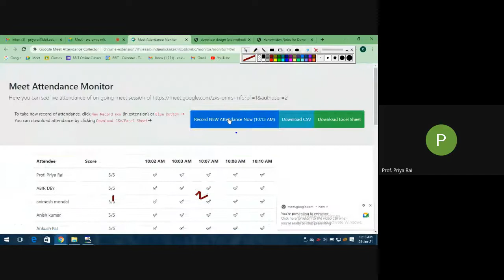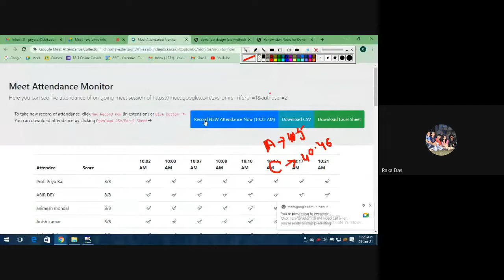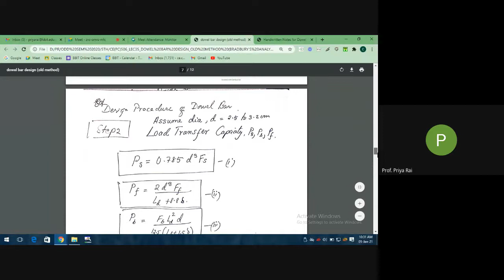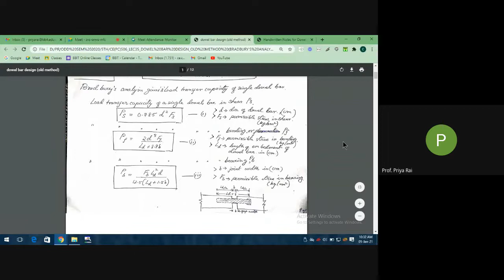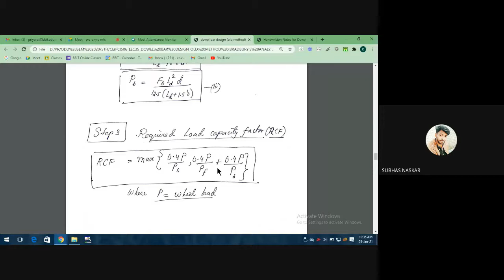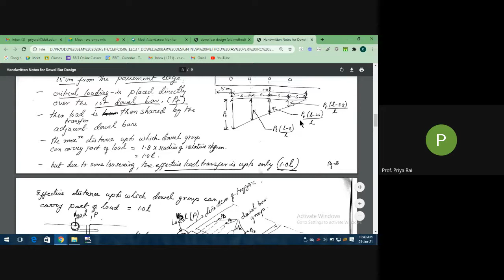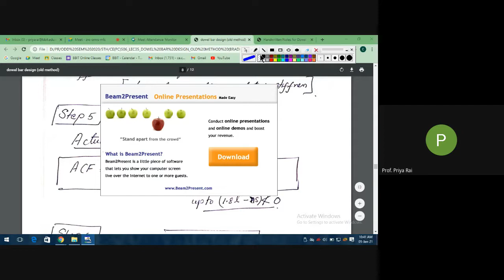TRANSPORTATION ENGG: LEC37_NUMERICAL ON DOWEL BAR DESIGN BY BRADBURY'S ANALYSIS